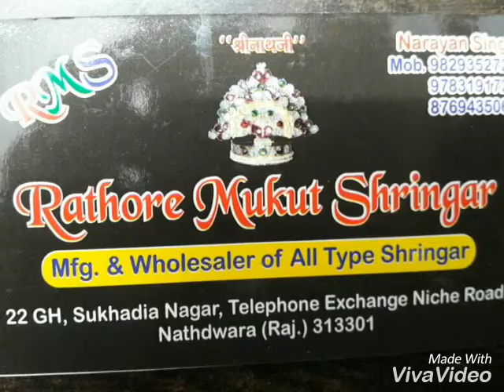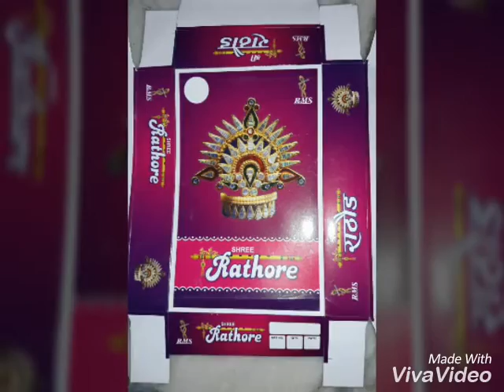Rathore mukut shringar and Shree Jee Singhasan nathdwara